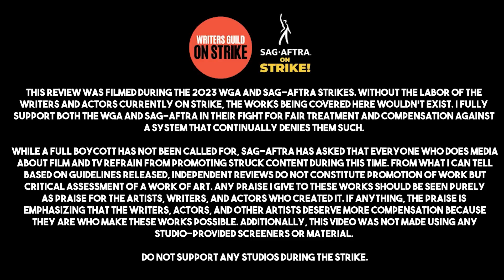Star Wars Ashoka SERIES PREMIERE Spoiler Review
Star Wars Ashoka is here, and so might be Thrawn.